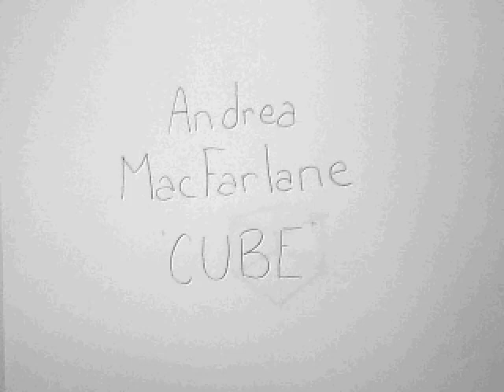Cube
3rd animation assignment